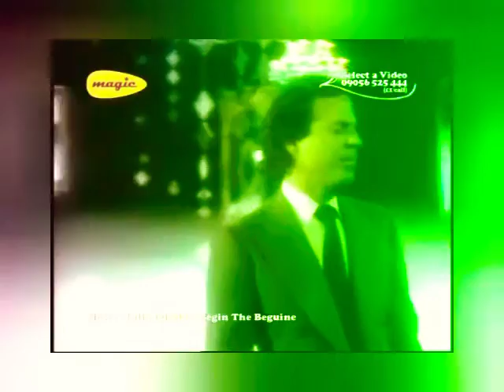Ronen mahfoda julio iglesias begin the beguine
סרטון מרונן מחפודה
עריכה מיוחדת